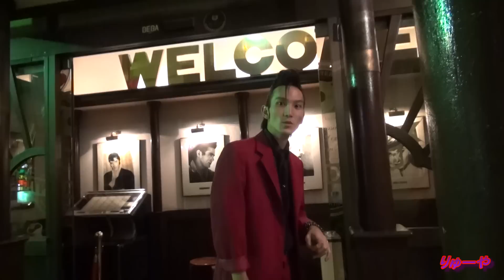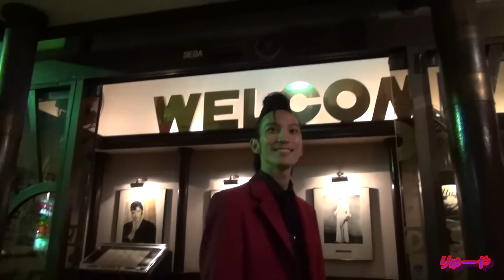ﾋｯﾄﾊﾟﾚｰﾀﾞｰｽﾞ ﾒﾝﾊﾞｰによるお見送り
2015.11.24 最終ステージ終了後のお見送りの映像です。
最後までいた方はスーパー割引チケットをもらえます。そしてメンバーとのおしゃべりや写真撮影ができるんです。
是非、全国のオールディーズファンの皆さま、大分県の別府温泉でひと風呂浴びて、「音楽博物館ヒットパレードクラブ」で楽しんでみてはいかがですか？
元気もらって楽しめる事請け合いです。